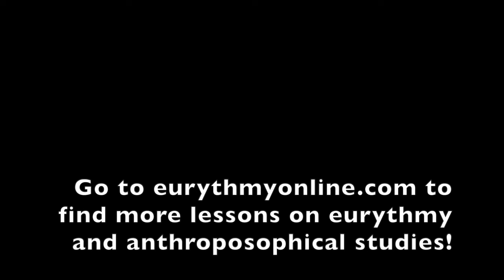The 12 Signs of the Zodiac in Eurythmy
Cynthia Hoven, creator of and Eurythmy as a Personal Practice, introduces her 8-part new series with this video. She discusses the spiritual reality behind the understanding that all of the created world is a "created word." Through practicing eurythmy we develop the ability to transcend mere spectator consciousness and perceive the living reality, the thought, the beings who have brought this world into being--and we learn that the great creator spirit without is the same as the spirit within us. With this first lesson, she shows how to move etherically, and introduces the series of 12 gesture and signs that will embody zodiacal forces and help us with our divine alignment. Visit her website for more lessons and lectures on anthroposophical topics!